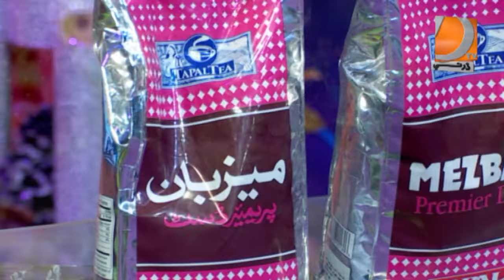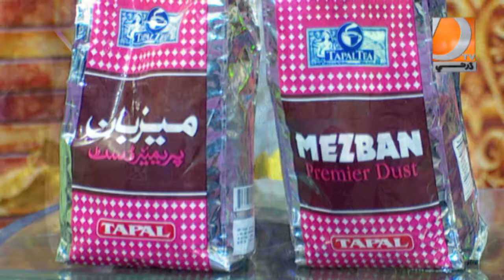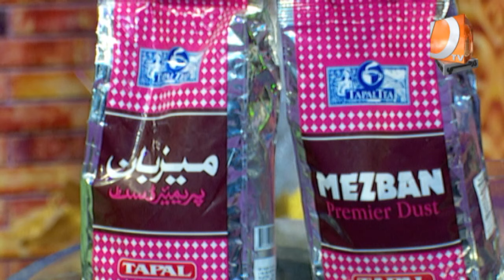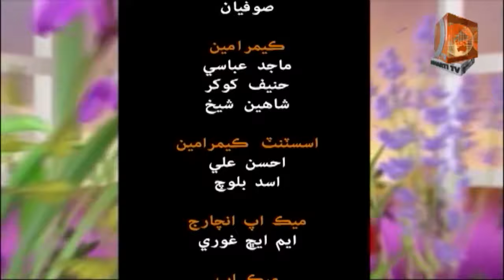Subh Ji Surhan 18-09-2020